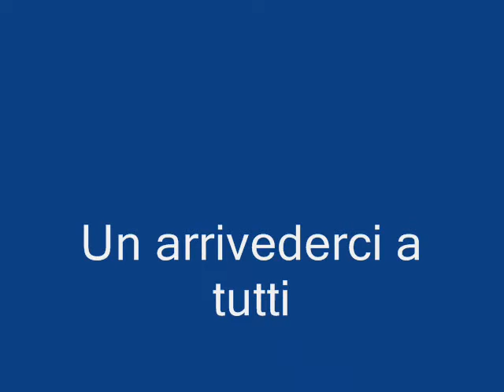Medley foto Fan Club